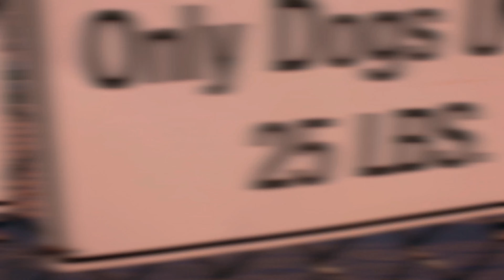3 ways to improve your ENERGY and QUALITY OF LIFE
These are the most important factors that you must change in your life to improve your quality of life and productivity.